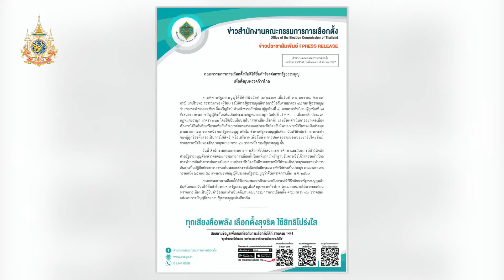กกต. มีมติส่งศาล ยุบพรรคก้าวไกล : [NEWS UPDATE]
ผู้สื่อข่าวรายงานว่า ที่ประชุมคณะกรรมการการเลือกตั้ง(กกต.) มีมติเอกฉันท์เสนอเรื่องพร้อมความเห็นให้ศาลรัฐธรรมนูญสั่งยุบพรรคก้าวไกล ตัดสิทธิกรรมการบริหารพรรคจากกรณีที่ศาลรัฐธรรมนูญมีมติเอกฉันท์วินิจฉัยว่าการกระทำของนายพิธา ลิ้มเจริญรัตน์ และพรรคก้าวไกล ที่เสนอแก้ไขประมวลกฎหมายอาญามาตรา 112 แล้วใช้เป็นนโยบายรณรงค์หาเสียงเลือกตั้งเป็นการใช้สิทธิหรือเสรีภาพเพื่อล้มล้างการปกครองระบอบประชาธิปไตยอันมีพระมหากษัตริย์ทรงเป็นประมุข เข้าข่ายเป็นความผิดมาตรา92(1) ตามพระราชบัญญัติประกอบรัฐธรรมนูญ(พ.ร.ป.) ว่าด้วยพรรคการเมือง 2560

-เงินหมื่นดิจิทัลไม่คืบ
-ความจนฉุดเด็กเป็นเหยื่อ
-ปิดภารกิจกู้รล.สุโขทัย
-ส่งออกแบกไม่ไหว